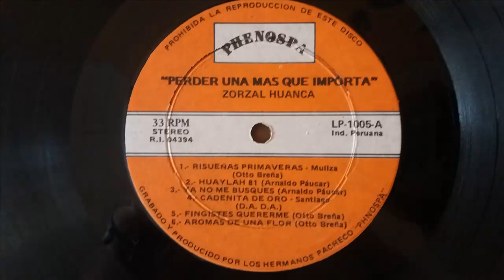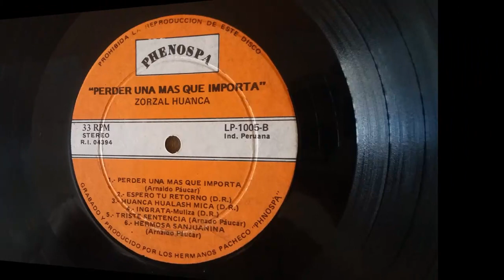Música Peruana. "Espero tu retorno". Zorzal Huanca. Huayno Huancaíno.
Escuchamos al "Zorzal Huanca", cantando el huayno "Espero tu Retorno" , composición de autor desconocido. No tenemos mayor información sobre este cantante. Tema extraído del disco de vinilo "Perder una más que importa"